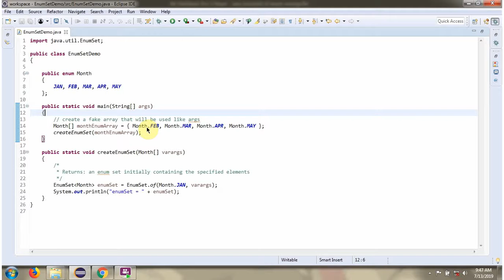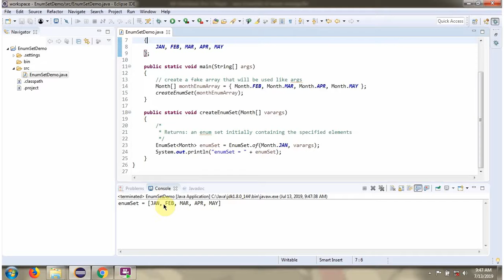Java EnumSet - of(E first, E... rest) method | EnumSet in Java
Say goodbye to repetitive code! This video dives deep into the powerful `of(E first, E... rest)` method for Java EnumSets.  Learn how to create EnumSets with variable-length arguments, making your code cleaner and more efficient.

* Conquer the `of` method with varargs (variable arguments): Effortlessly create EnumSets with a flexible number of elements
* Explore alternative methods for EnumSet creation (we've got you covered!)
* Unleash the power of concise code using `of` for frequently used enum combinations
* Understand the performance benefits of EnumSets compared to traditional Sets for enums

* Java developers of all levels, especially those new to EnumSets
* Programmers who want to write more readable and maintainable code when working with enums
* Anyone looking to optimize their Java collections usage and boost efficiency